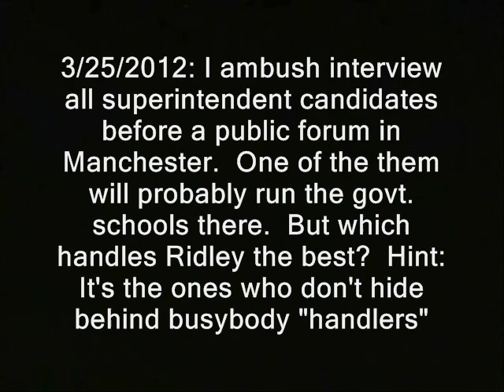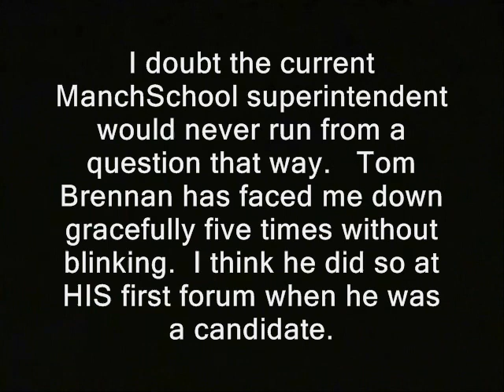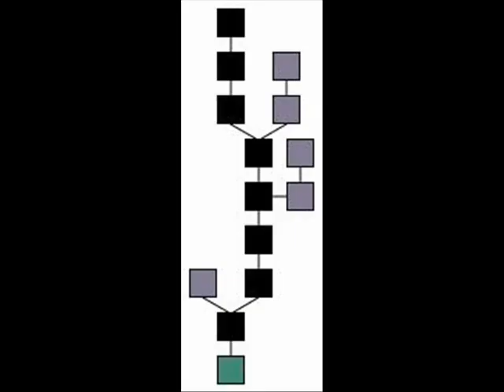Cop question sparks handler interference @ Manchester superintendent forum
3/25/2012: I ambush interview all superintendent candidates before a public forum in Manchester.  One of the them will probably run the govt. schools there.  But which handles Ridley the best?  Hint:  It's the ones who don't hide behind busybody "handlers"

I doubt the current ManchSchool superintendent would never run from a question that way.   Tom Brennan has faced me down gracefully five times without blinking.  I think he did so at HIS first forum when he was a candidate.

Is transparency about to deteriorate around here?

Mark Toback, the "run away" superintendent, manages to escape while I'm interviewing that last guy.  More stuff happened here, but I'm concerned the board may pick its man before I or the public really have much chance to digest things.

cops police nh raw news videos new jersey superintendent toback.   new york cotter port of washington superintendent dave ridley report. gordon police states Creative commons license, drug war on drugs police states public domain footage. snitches informants reporting narcs narc narcing freedom ridleyreport court system parole jails free state project free to use, authoritarians resistance movements authorities live free or die, staters liberty. gary johnson ted gatsas cops new hampshire tom brennan ron paul libertarians politics political manchester school board of school committee high schools politicians bureaucrats educrats questioning.  cops, police, handlers, drug war, drugs, marijuana, manchester, questions,  interrogations new hampshire